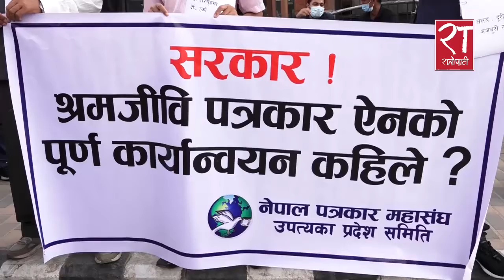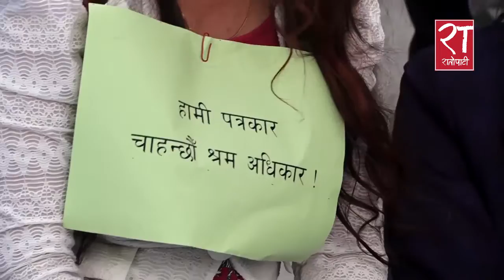पारिश्रमिकका लागि आन्दोलनमा पत्रकार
काम गरे वापत्को पारिश्रमिक नपाएको भन्दै विभिन्न सञ्चार गृहमा आन्दोलित पत्रकारहरुको पक्षमा बुधवार नेपाल पत्रकार महासंघले काठमाडौंको माइतिघर मण्डलामा प्रदर्शन गरेको छ